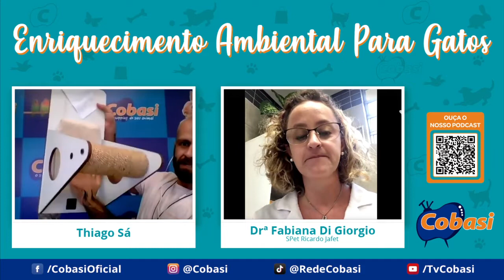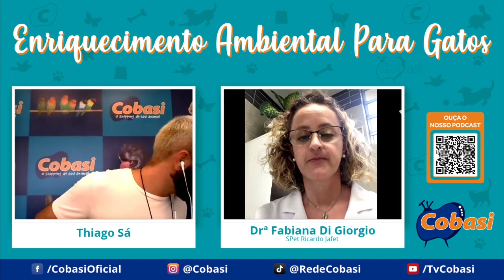TV Cobasi Ao Vivo: Enriquecimento Ambiental para Gatos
Participação
Drª Fabiana Di Giorgio
SPet Ricardo Jafet